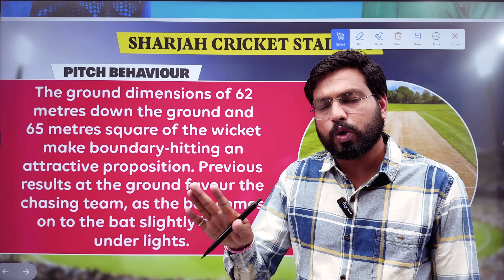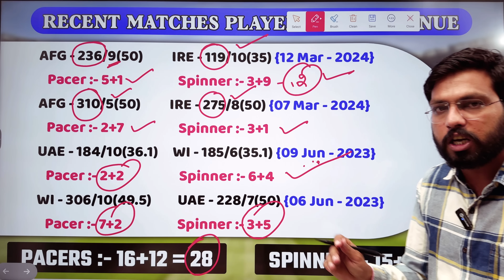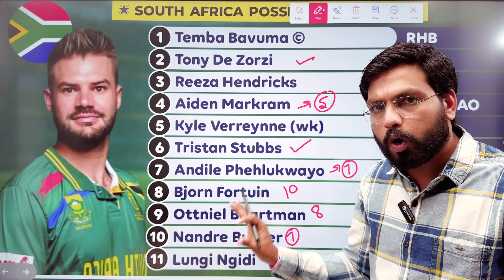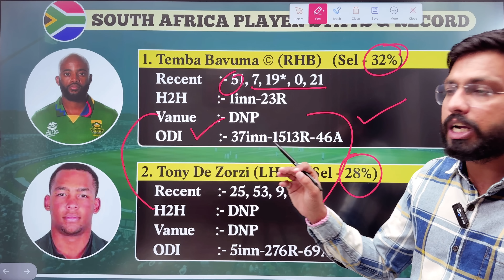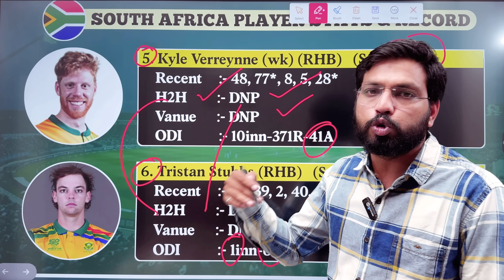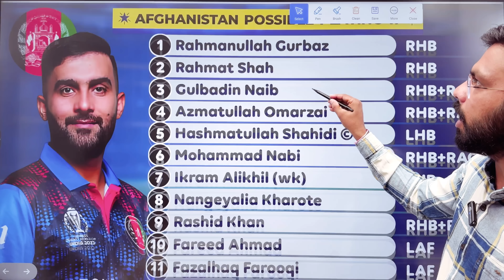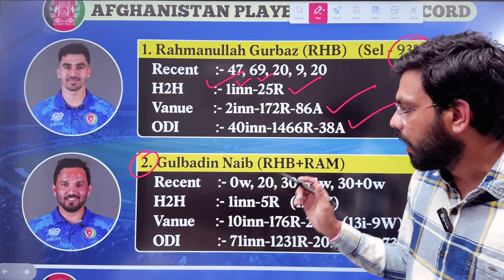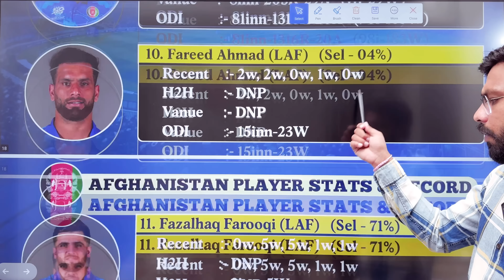SA vs AFG 1st ODI Match Dream11 Prediction || Afghanistan vs South Africa Dream11 Team Prediction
South Africa vs Afghanistan Playing 11
South Africa vs Afghanistan aaj ka match
South Africa vs Afghanistan 1st ODI Match Dream11 Team Today